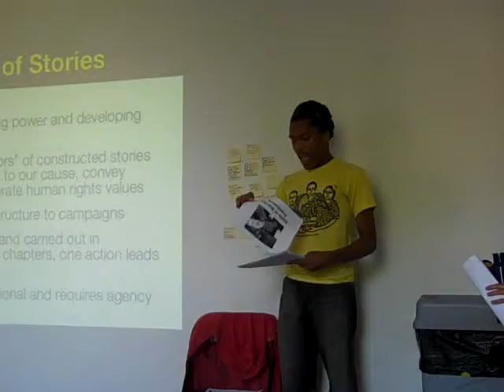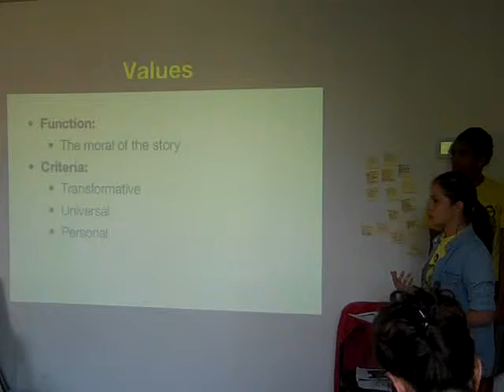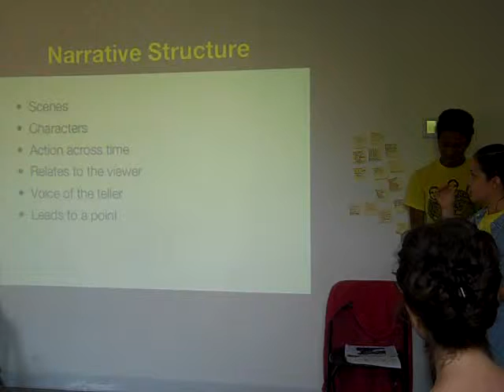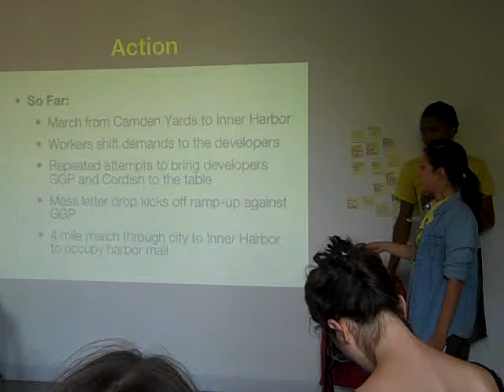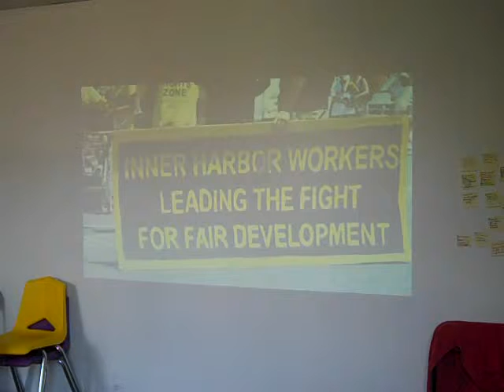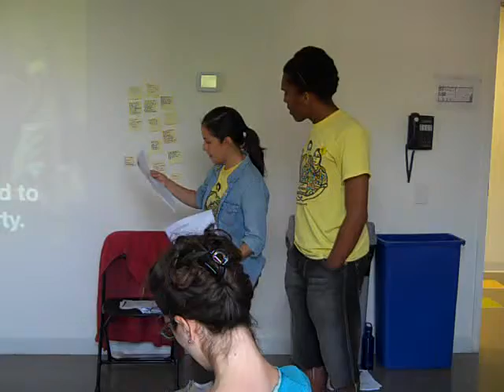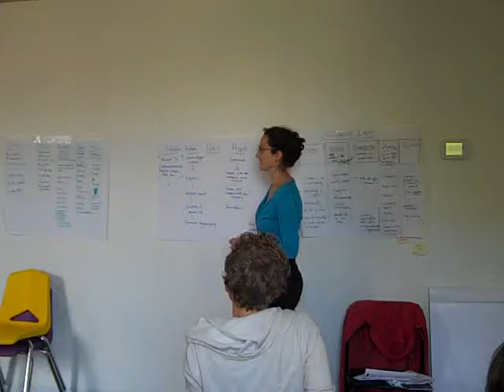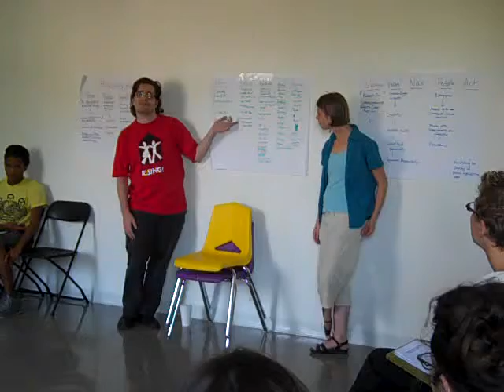Winning the Battle of Stories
Workshop presented at the Mobilizing and Organizing From Below Conference in Baltimore, MD, June 1-3, 2012.

In the almost ten years since the United Workers was founded by homeless day laborers, the United Workers has built a multi-racial and bilingual base of low- wage workers and allies that have secured the historic living wages victory at Camden Yards baseball stadium, declared the Inner Harbor a "Human Rights Zone" and taken on billionaire developers in the city. Based on lessons learned from poor people's movements in this country and years of on the ground organizing locally, the United Workers has developed an effective organizing model. In this two part workshop, United Workers leaders will peal back a layer to look at some of the strategies and organizing processes at the core of our work. In Part I, we will discuss our use of a Human Rights framework and transformative values-based organizing and break-down our organizing and leadership development processes. Part II "Winning the Battle of Stories," which will take place on Sunday, will examine the Battle of Stories Framework, a narrative-based campaign strategy.